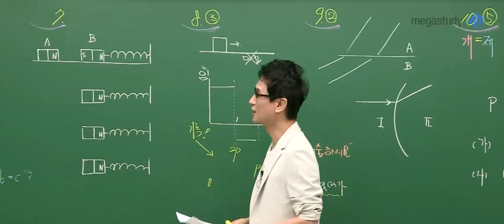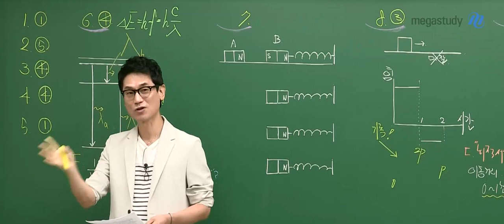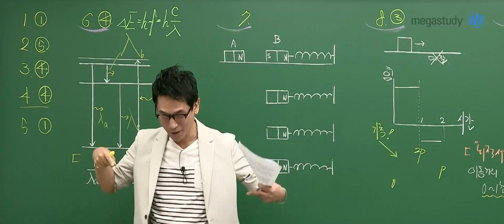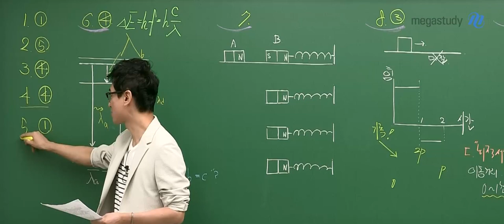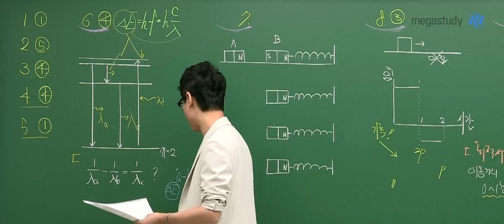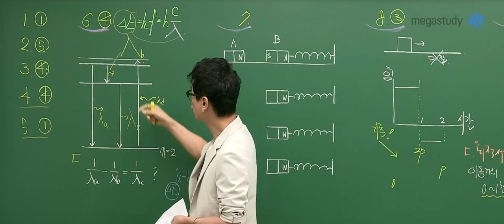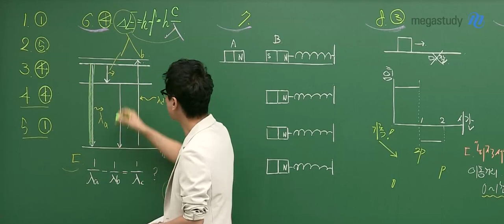[메가스터디] 물리학 김성재쌤 - 2022학년도 고3 9월 모평 물리학l 해설강의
물리학 김성재 선생님의 2022학년도 고3 9월 모평 물리학l 해설강의